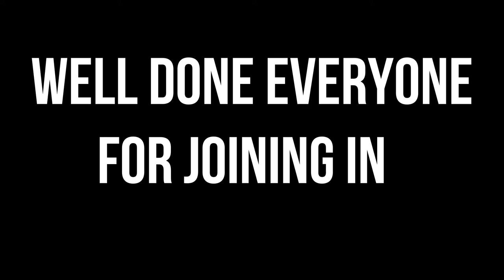name the sweet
Freedom Fighter

E - mail